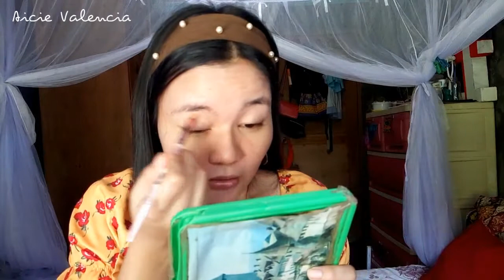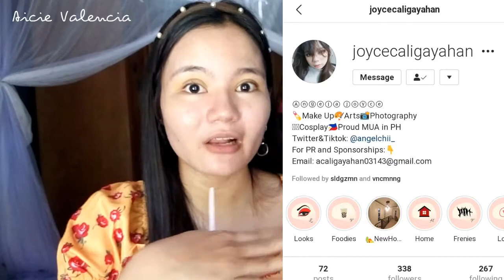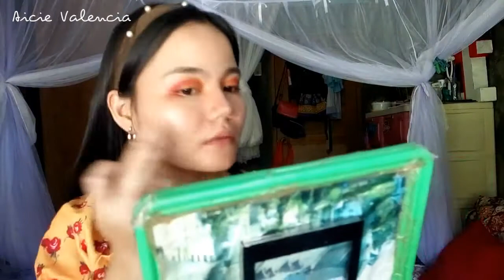GINAYA KO BA SI JENNIE KIM?(Apakalayo!)||Sunset Glam Makeup!